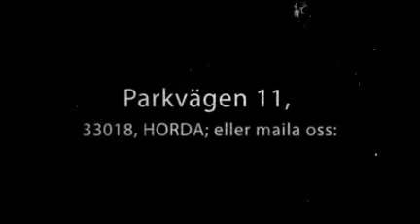Målare i Horda